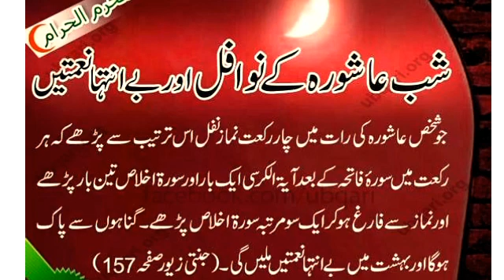Shab e Ashora k nawafil? Muhammad SAW Ny Farmaya | hadees Part # 262 | Dua Knowledge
Credit For Background Nasheed:
Song: Unknown
Artist:Unknown